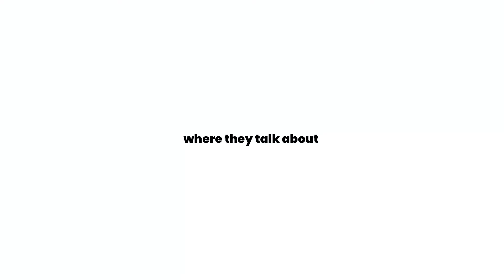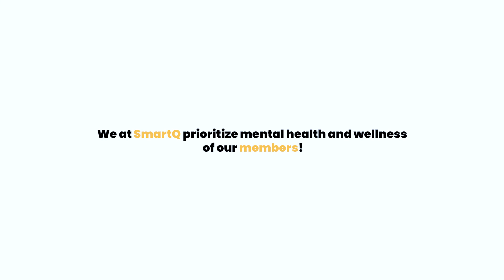Our leaders in a conversation on maintaining mental well-being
t SmartQ, we marked World Mental Health Day by organizing week-long wellness activities. The mental health and well-being of our members are of paramount importance to us. Therefore, to highlight its noteworthiness, we had Rakesh Chandrashekhar and Keshav Meda in a conversation on incorporating healthy lifestyle changes to improve overall mental well-being.

Rakesh and Keshav talk about how a peaceful state of mind can help us overcome unforeseen situations, the importance of following a healthy diet and getting good sleep, and the positive results of performing physical activities regularly.

Through this video, our goal is to emphasize the impact of mental health on our minds and why is it crucial at every stage of our lives.